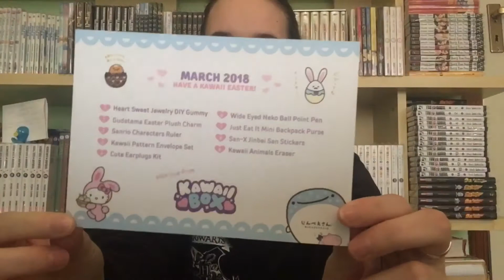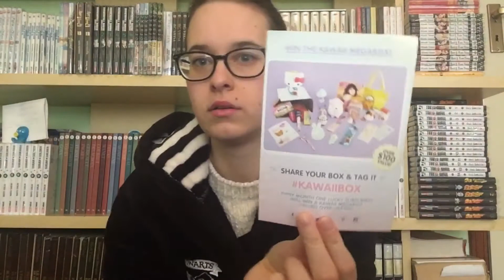UNBOXING! Easter Kawaii box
Buonsalve Tubini,
quello di oggi è un video SPECIALIXXXIMO perché abbiamo raggiunto i 200 iscritti al canale.. ma chi ci crede? XD
Lo shock di questa notizia ha colpito anche le Poste italiane che avevano un mio pacco in giacenza da due giorni e pertanto ho deciso di mostrarvi che cosa mi è giunto dopo mesi e mesi di attesa.
Enjoy e... 200 volte grazie tesorini delle mamme (sembriamo una coppia lesbo hahaha) :*

Tanto cuore,
Ran & Amelia